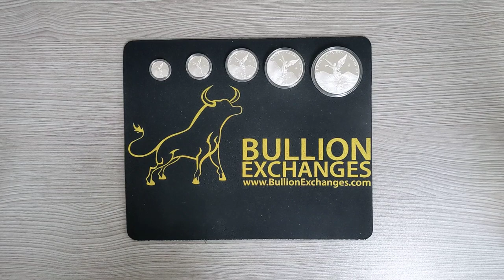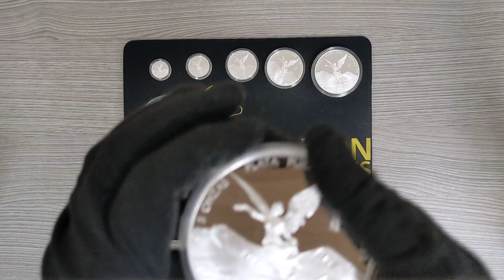2020 Proof Silver Libertads have finally arrived! 2020 Libertad coins unboxing at Bullion Exchanges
Mexico is a leading producer of silver, providing about 20% of international silver production. The country’s large silver and gold deposits have made Mexico a prestigious precious metal source for a long time. La Casa de Moneda de México, also known as the Mexican Mint, was established in 1535 by Spanish decree, and since then has produced only stunning gold and silver coins, such as the famous Centenario gold coin. The first coins minted by this prominent mint were the Mexican Peso and the Spanish dollar, called Eight-Real (8 releases),  with the latter considered to be the basis of many modern national currencies, including the United States dollar.

Today, La Casa de Moneda’s original minting production houses the Mexican National Cultural Museum, and the mint has moved to another facility in San Luis Potosi. In addition to circulating coins, the Mexican Mint also manufactures commemorative and bullion coins, such as the Silver Mexican Libertad – among the most impressive of the Mexican Silver Coins.

Mexican Silver Libertad Coins
This beautiful Mexican silver coin was first issued in 1982 from 1 troy ounce of .999 fine silver. Due to its huge popularity among collectors and investors around the world, the Mexican Mint decided to expand its size range and introduced several new sizes in 1991. This superb silver coin is a rendition of the Centenario, minted between 1921 and 1947.

The obverse of this coin depicts winged Victoria (as seen on the Mexican Independence Victory Column in Mexico City) against a background of Popocatépetl and Iztaccíhuatl. These two volcanoes are the basis of a mythological love story between the warrior Popocatépetl and the ancient princess Iztaccíhuatl.

The reverse side showcases the Mexican National Coat of Arms – a golden eagle perched on a cactus while holding a snake in its beak. On the standard 1 troy ounce coin, the image is surrounded by the 10 historical coat of arms. The coin’s spectacular design and attachment to history make it a treasured addition to any portfolio or collection.

If you have questions about the Mexican Silver Libertad, please contact our customer service associates at .